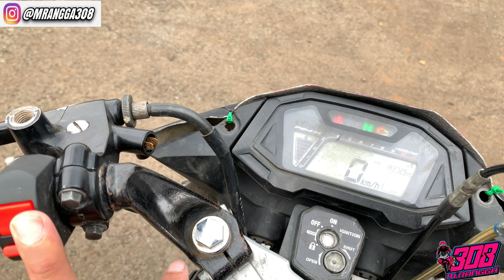SONIC MODIF MOTOR BALAP BUDGET PELAJAR